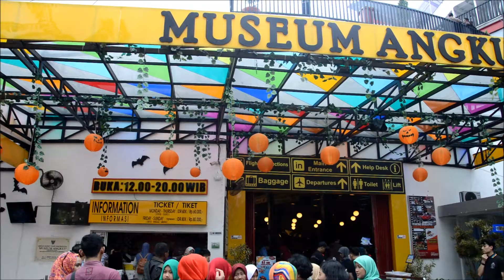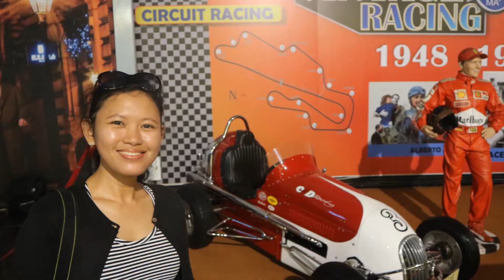Museum Angkut - Batu, Jawa Timur, Indonesia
Address: Jl. Terusan Sultan Agung No. 2, Ngaglik, Kecamatan Batu, Kota Batu, Jawa Timur 65314, Indonesia